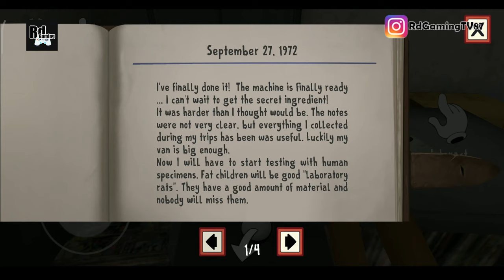Cara Main Game Ice Scream 1 dengan Cepat │Ice Scream Horror Neighborhood Indonesia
Game ini menceritakan tentang seorang penjual Es Krim yang Jahat menculik seorang anak kecil, Si Penjual Es Krim membuat Anak Kecil itu menjadi Beku dan dimasukan ke dalam kandang kecil yang sempit dan disini kita sebagai pemain disuruh untuk menyelamatkan anak kecil yang diculik tersebut. sangat banyak teka teki yang harus dipecahkan untuk mendapatkan Kunci yang digunakan untuk membuka gembok kandang tersebut. akankah sy berhasil mendapatkan nya?

Terima kasih ya teman2...